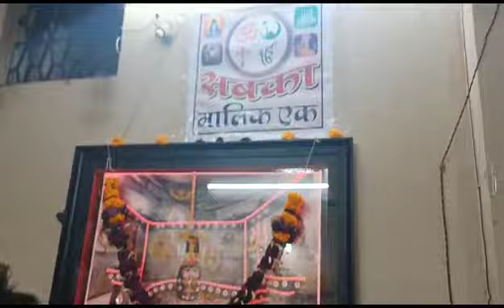black phenyl Concentrate available at best price